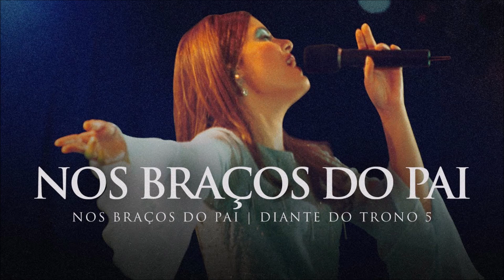NOS BRAÇOS DO PAI - DIANTE DO TRONO (INSTRUMENTAL COVER) by anirak